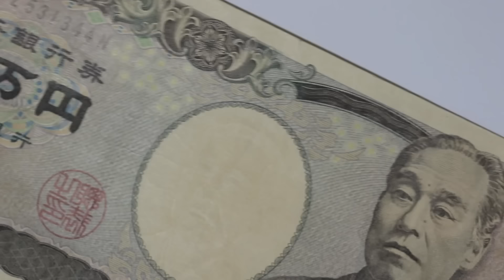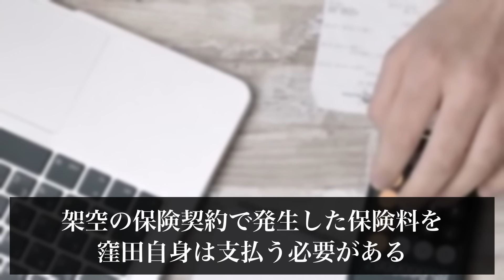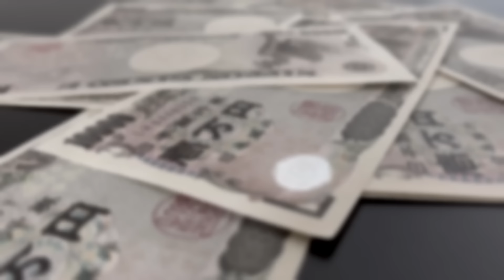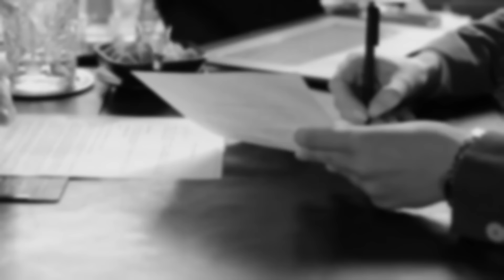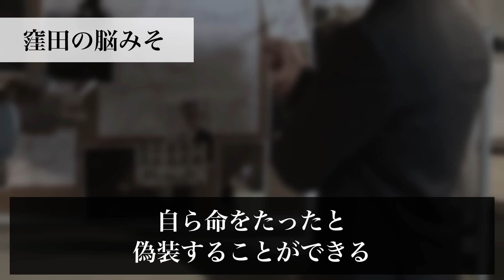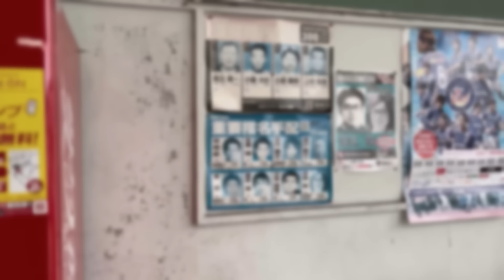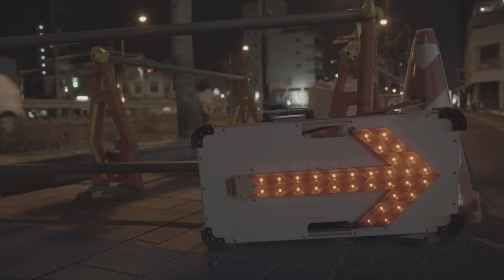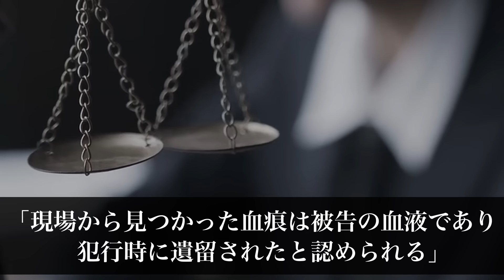【時効直前】視聴者の通報で14年逃げた男を生け捕りできた事件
1988年、北海道で起きた事件についてまとめていきます。

【事件リスト】

使用映像元
・Pixabay
・Pexels